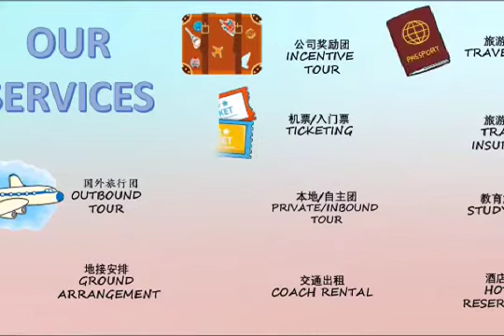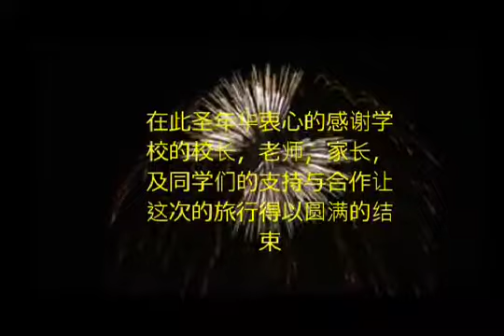EDUWIS Ipoh - Ipoh Tour on 29 Apr 2019